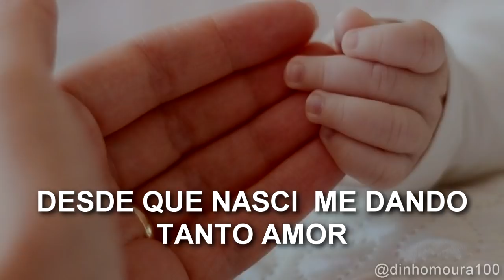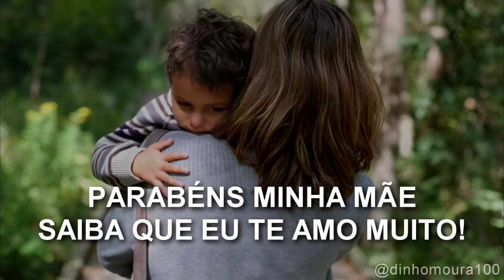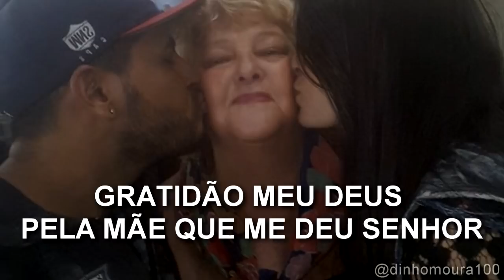HOMENAGEM DIA DAS MÃES - DINHO MOURA